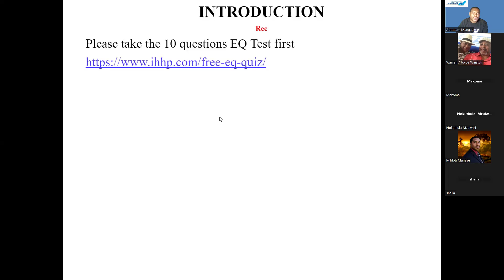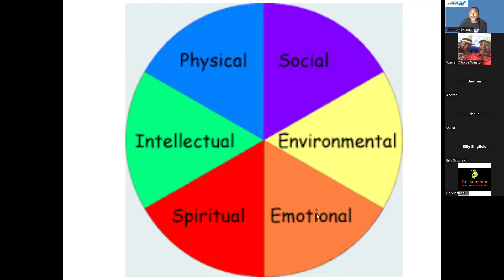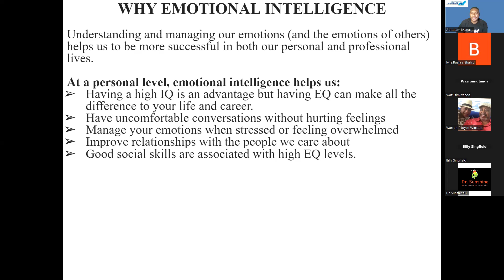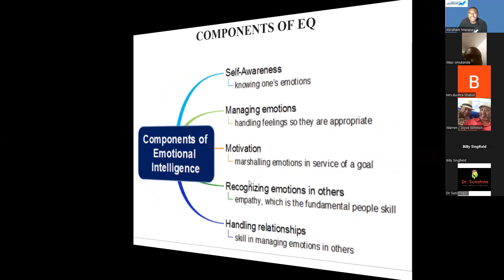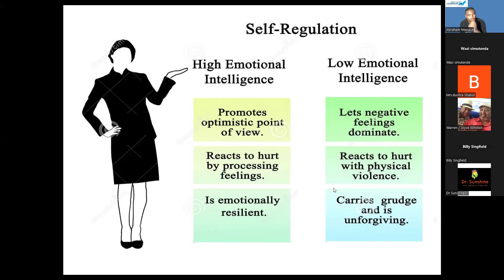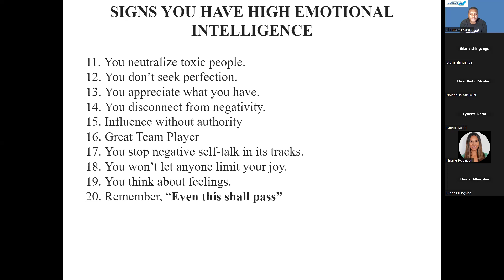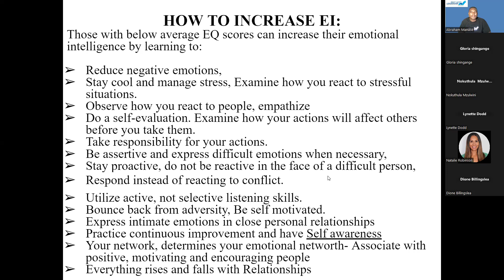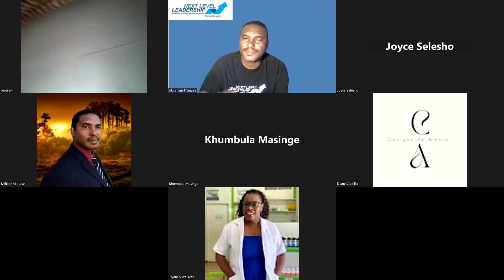Dr. Abraham Manase - Next Level Leadership- Emotional intelligence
Next Level Leadership- Emotional intelligence
core components: empathy, effective communication or social skills, self-awareness, self-regulation, and motivation.